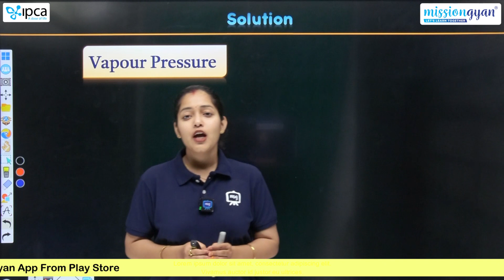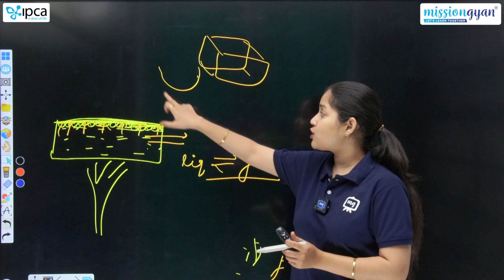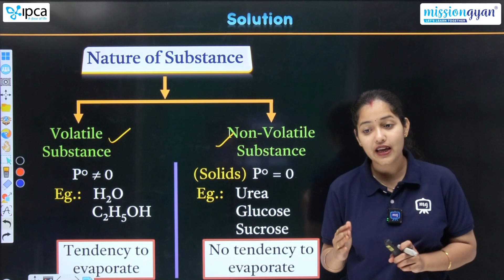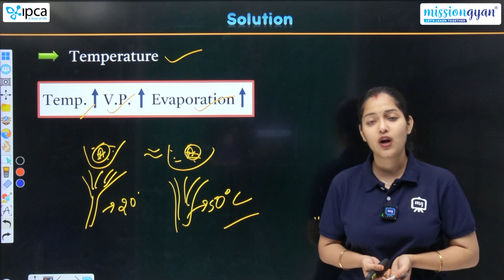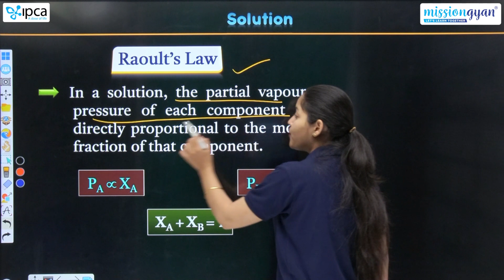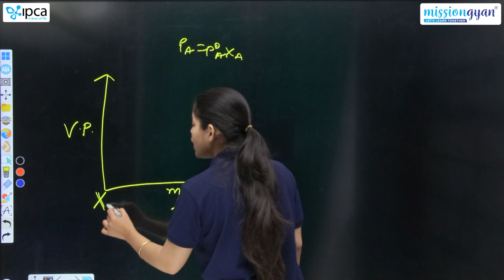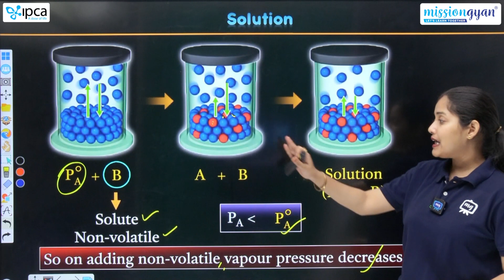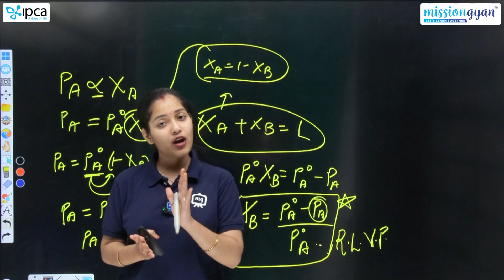Class 12 Chemistry Chapter 1 | Solution Class 12 Chemistry | CBSE/NCERT English Medium | Part 03